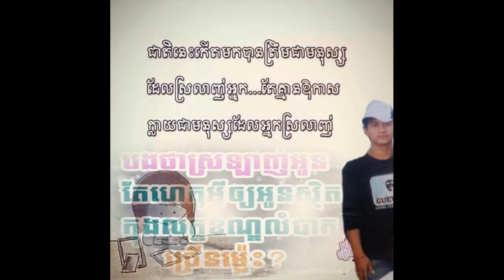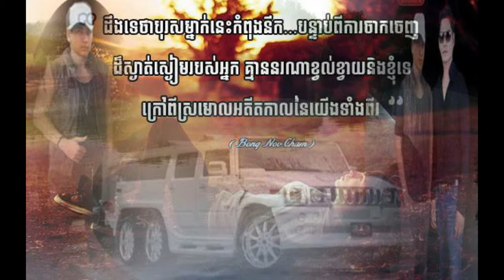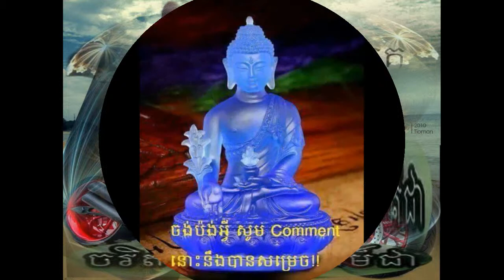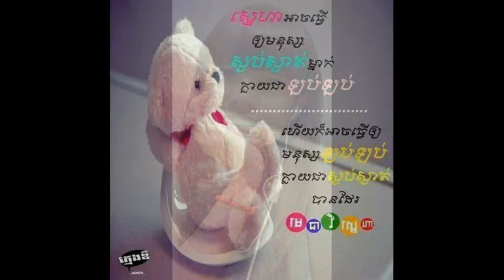Songsa Bong Te Ava by Num bunnarath Ft